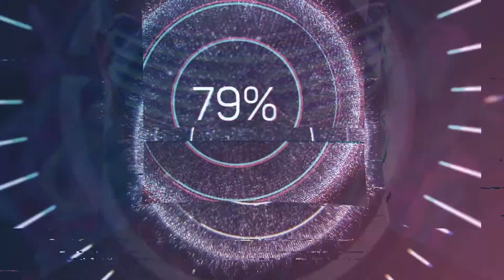Roberto Kan - omen x luude III SUBOUT MUSIC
🔊Track: Roberto Kan - omen x luude
🔊Free Music

Таймкод:
00:00 - WELLCOME
00:25 - BIT
01:00 - BASS
01:21 - RAVE
02:10 - END